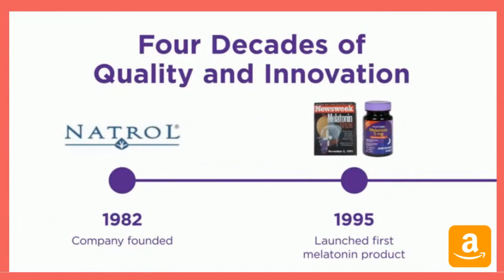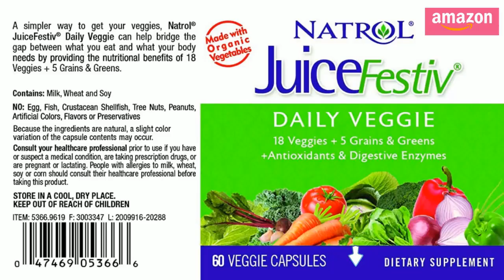Best Natrol Juicefestiv Daily Fruits and Veggies Capsules with SelenoExcell for Improved Metabolism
Natrol Juicefestiv Daily Fruits and Veggies Capsules with SelenoExcell for Improved Metabolism, Boosts Energy and Well-Being, 120 Count
Product Description
Natrol JuiceFestiv is designed to provide a convenient, fast, and effective way to get your daily fruits & veggies. If you and your family are not getting enough fruits and vegetables in your normal diet, JuiceFestiv may be able to help. Although there is no substitute for a healthy diet rich in fruits and vegetables, Natrol JuiceFestiv helps bridge the gap between what you eat and the nutrients your body needs for a healthy and active lifestyle.*

JuiceFestiv is packed with the nutritional benefits of 46 organic fruits, vegetables, grains & greens, fortified with antioxidants, probiotics and digestive enzymes in a convenient capsule form. JuiceFestiv contains a basket of fruits and veggies, including many Super Fruits like Acai, Goji Berry, Pomegranate, Noni, and Blueberry, powerful greens like Wheat Grass and Kale, and even Kelp. It also contains SelenoExcell, which is a clinically tested antioxidant that can act as a probiotic and supports healthy digestion.* The inclusion of grass, kale, kelp, spinach, and spirulina add vitamins B12, A, C, and E to your daily intake.

As part of your daily routine, Natrol JuiceFestiv can boost natural energy and support digestive health and improved metabolism. Simply take 2 capsules with each meal to bridge the gap between what we eat daily and the nutrients needed to maintain an active and healthy lifestyle.*

natrol juicefestiv daily fruit & veggie, 240 capsules
juicefestiv side effects
natrol juicefestiv daily fruit veggie 240 capsules costco
natrol juicefestiv ingredients
fruit and veggie capsules reviews
juicefestiv near me
juicefestiv amazon
natrol juicefestiv reddit